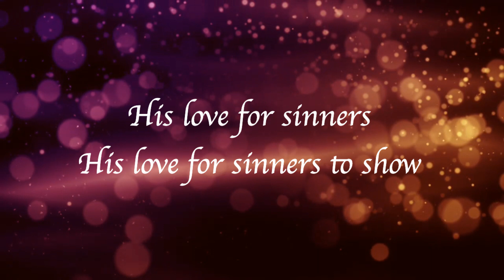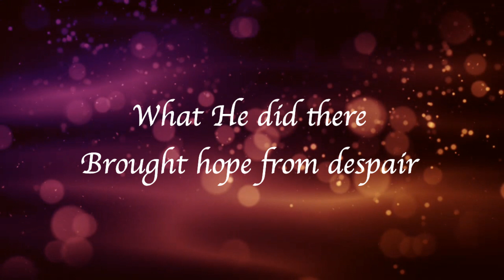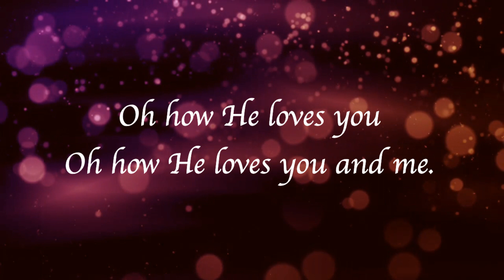Oh How He Loves You and Me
Hymn Arrangement
By Jeremy W. Byler

Original Song
By Kurt Kaiser
Song #776984

Recording by Aaron Fairchild

Sam Jennings on Drums
Jared Allsbrooks on Electric Guitar
Hunter Fussell on Electric Guitar
Aaron Fairchild on Bass
Jeremy W. Byler on Acoustic Guitar
Jeremy W. Byler - Vocal

This arrangement was made to bring the simultaneously simple yet deep truth of this traditional hymn to a more modern and approachable feel for current generations. I first wrote this arrangement while serving as Worship Pastor at the Bon Air Church of the Nazarene in Kokomo, Indiana in 2007. This arrangement has served its intent of leading others in worship ever since then in multiple churches, summer camps, retreats and the like.

I hope you enjoy and I hope that this song is able to become a part of your children's, youth, and church worship service repertoire.